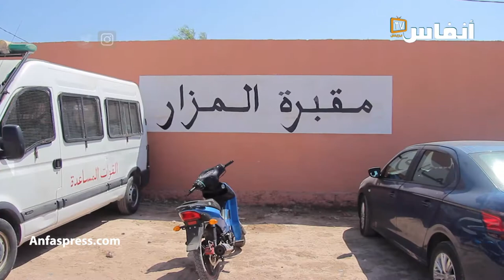جيران ضحية العملية الإرهابية في مالي تحت الصدمة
العملية الإرهابية الجبانة التي راح ضحيتها سائقين مغرببين في مالي تدفعنا إلى الجزم بأن منطقة الساحل والغرب الافريقي أضحت تحتضن جماعات ارهابية ومنظمات إجرامية تنشط في مختلف انواع الجريمة المنظمة، بل ويدفع إلى الجزم  بأن مليشيات البوليساريو الإرهابية اصبحت تحتضن العديد من الجماعات المتطرفة والاجرامية وتملك دعما استخباراتيا عسكريا جزائريا يوفر لها إمكانيات كبيرة تؤهلها لتنفيذ هجمات مركزة وخطيرة.
الامر الذي يفرض وقبل الخروج عن السيطرة وتهديدا للسلم والأمن الدوليين، التعجيل بصناعة تحالفات حقيقية لمواجهة خطر الارهاب بالمنطقة

# أخبار_عاجلة